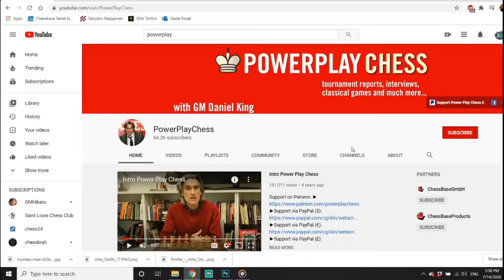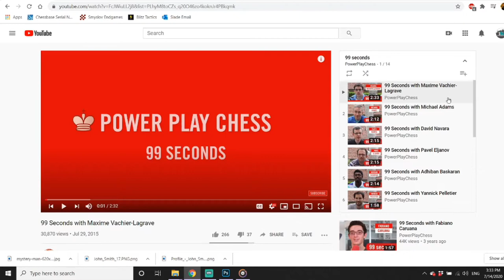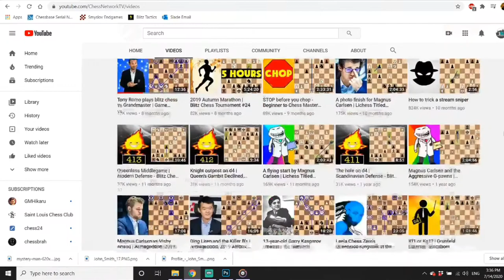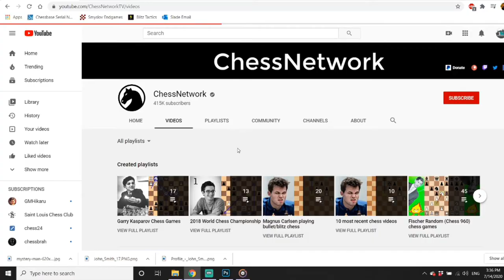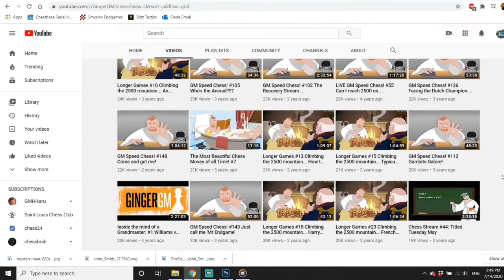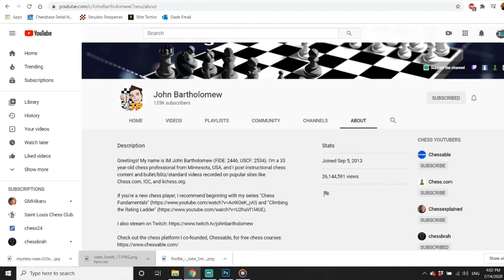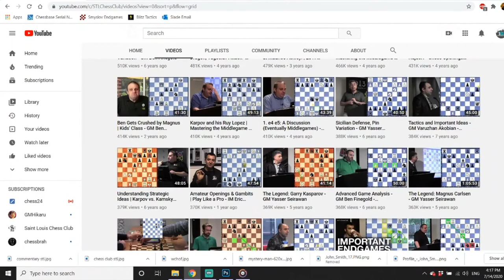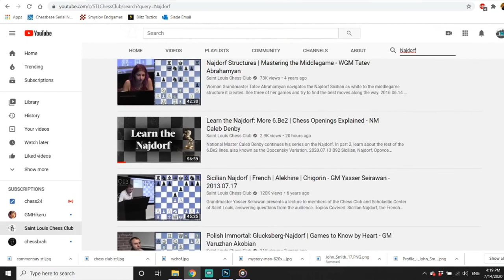Top 5 Most Instructive Chess Youtube Channels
Ever wonder which chess videos offer the best return for your time? Look no further, because here's the "definitive" list of most instructive Chess Youtubers in 2020!
Feel free to disagree. In fact, we encourage it.